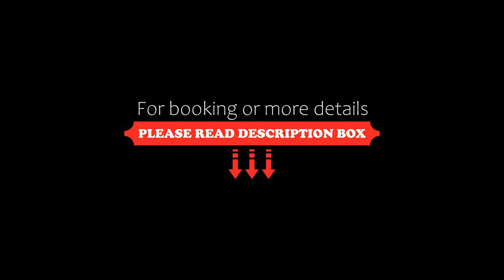The Student Hotel Groningen, Groningen, Netherlands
About Property:
The Student Hotel Groningen offers accommodation in the Ebbinge Quarter, 600 m from Martini Tower. Guests can enjoy the on-site restaurant and terrace. Free WiFi is available.
Rooms are equipped with a flat-screen TV. Each room is equipped with a private bathroom equipped with a shower.
You can play table tennis and billiards at the communal spaces of the hotel. The hotel also offers bike hi...
Property Type: Hotel
Address: Boterdiep 9, 9712 LH Groningen, Netherlands
Searching For
1. The Student Hotel Groningen - Groningen - Netherlands
2. The Student Hotel Groningen - Groningen - Netherlands Address
3. The Student Hotel Groningen - Groningen - Netherlands Rooms
4. The Student Hotel Groningen - Groningen - Netherlands Amenities
5. The Student Hotel Groningen - Groningen - Netherlands Offers and Deals
Audio Credit:
Track Title: Blank Slate
Artist: VYEN